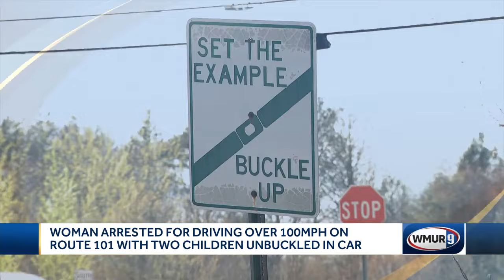Mother arrested after driving more than 100 mph on Route 101 with two unbuckled kids in SUV, stat...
Mother arrested after driving more than 100 mph on Route 101 with two unbuckled kids in SUV, state police say